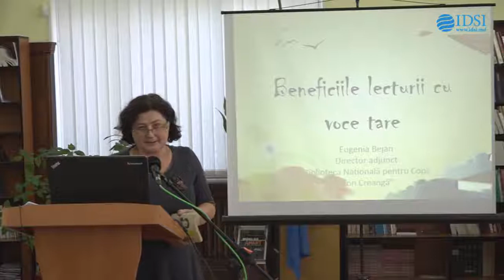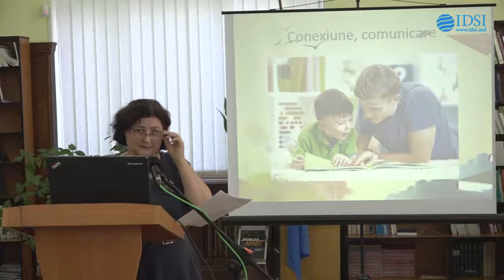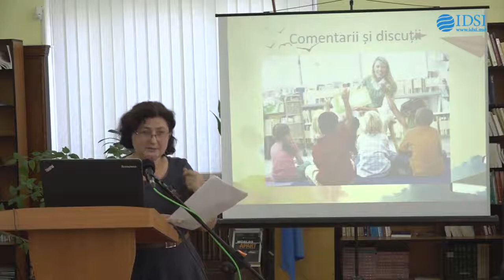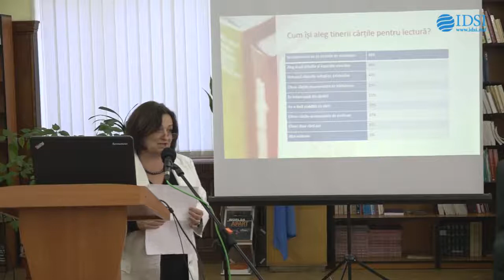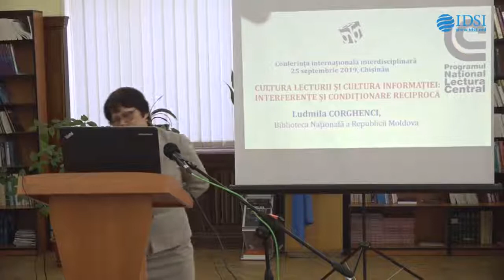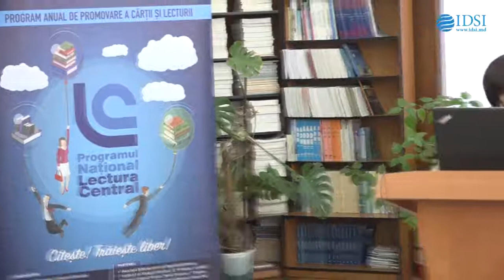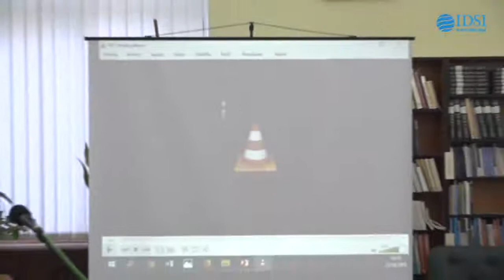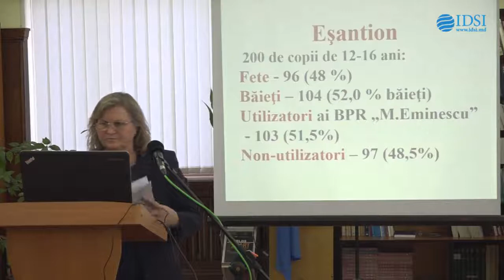Conferința internațională „Lectura ca bază pentru cultură, cunoaştere şi dezvoltare", partea nr. 2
La Biblioteca Naţională a Republicii Moldova s-a desfăşurat Conferința internaţională „Lectura ca bază pentru cultură, cunoaştere şi dezvoltare", organizată în cadrul Programului Național LecturaCentral, ed. II, 2019. Lucrările Conferinţei au integrat comunicări de sinteză ale reprezentanților mediului biblioteconomic, profesoral, academic şi editorial.